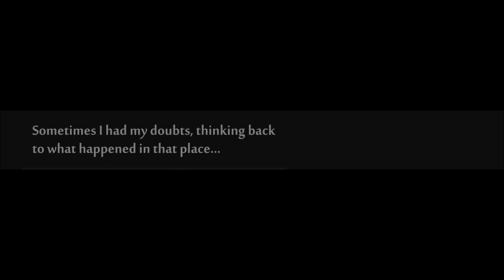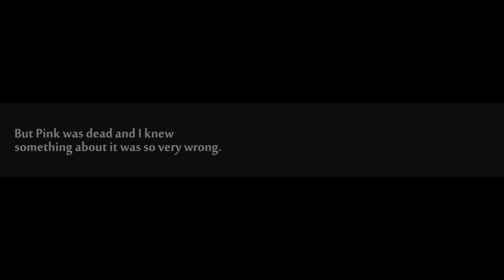Memories of a Diamond: EPISODE FOUR (Steven Universe Comic Dub)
In which Pink Diamond is shattered, and Rose Quartz is framed for her death.
I'm so sorry, Pink. You didn't deserve this. You were the best of all of them.